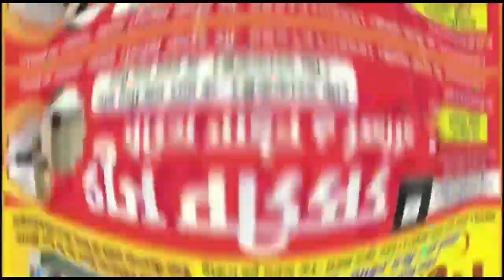खंडवा-इमलीपुरा में ख्वाजा गरीब नवाज के उर्स के मौके पर निकला जुलूस बड़ी संख्या लोग हुए शामिल